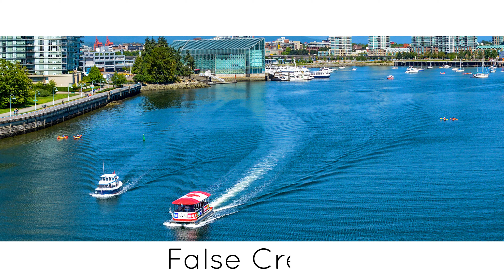【Vancouver 1 Minute】 🇨🇦 -Slideshow 17-